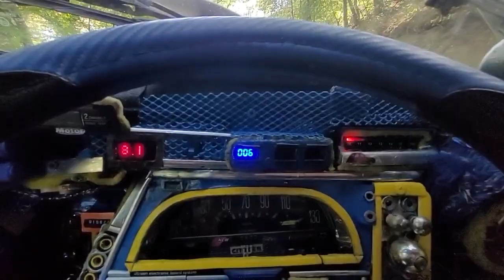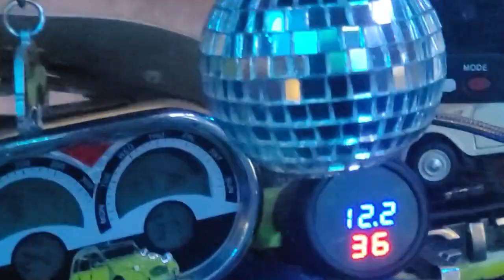Citroen 2cv video. Car trip, then car wash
Innovation: 1. If I want it to, the led strip running along the top of the passenger compartment turns on when the left front door is opened. But if I want, this function can be turned off.
2. The roof can be opened slightly.
3. With immobilizer alarm.